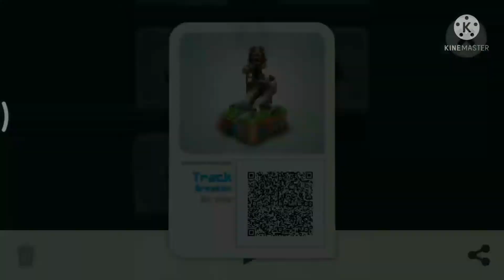Track Breaker : by Cpw : Mekorama Master Makers Walkthrough Gameplay